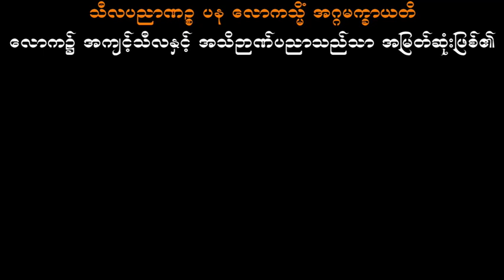မေတ္တသုတ်ပါဠိ+မြန်မာနှစ်ဘာသာ မင်းကွန်းဆရာတော်ဘုရားကြီး ဘဒ္ဒန္တ၀ိစိတ္တသာရာဘိ၀ံသ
00:00 မေတ္တသုတ် ပါဠိ+မြန်မာပြန်
07:00  မေတ္တသုတ်နိဂုံးချုပ်အာသီသလင်္ကာ

20:42 (နောက်ပိုင်းဘာမှမပါ)

မေတ္တသုတ် ပါဠိ+မြန်မာ နှစ်ဘာသာကို နာယူမှတ်သား၍ နေ့စဉ်ကုသုလ်ပွားနိုင်ကြပါစေ။